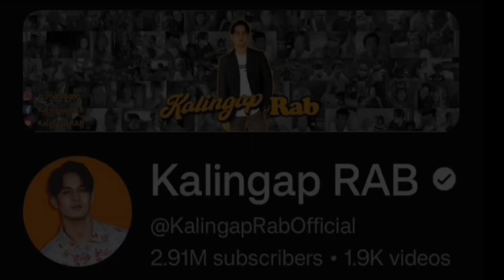PAPER DANCE SA BIRTHDAY NI PAU!VHEANZY BINUHAT NI EDS